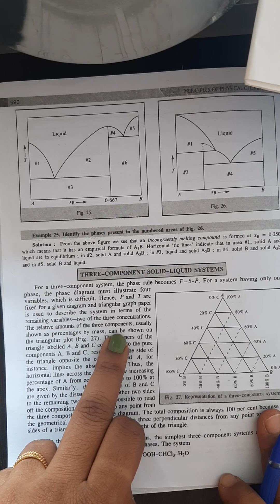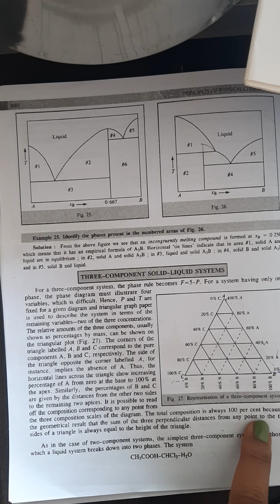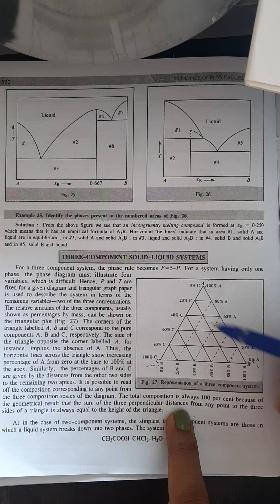introduction of three components system